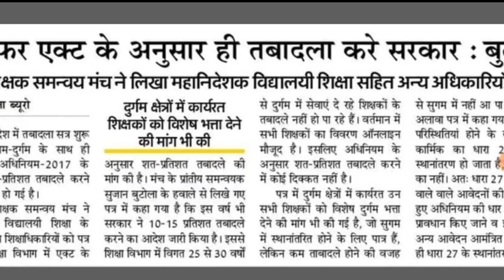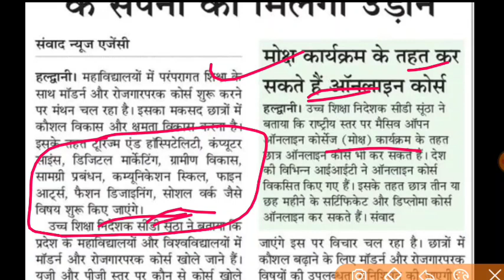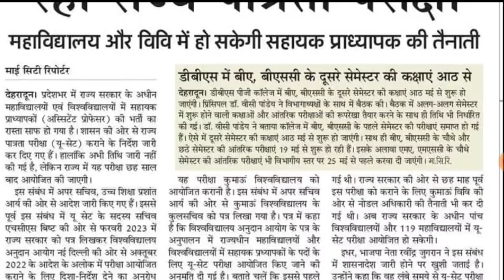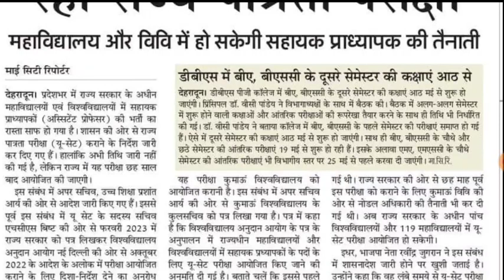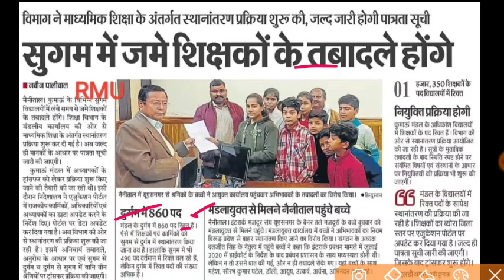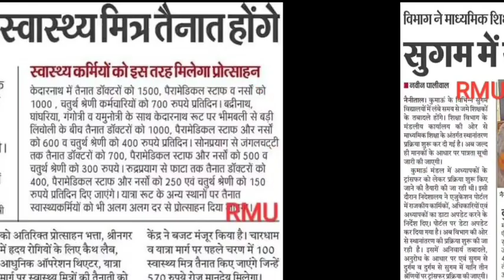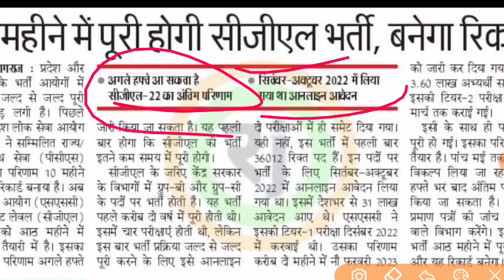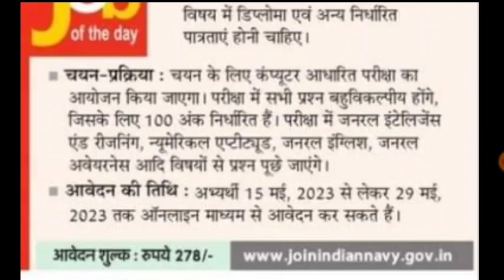1523 शिक्षक पद रिक्त DEled परीक्षा 30,000 अभ्यर्थी पहली बार SET परीक्षा धामी सरकार 10 हजार नौकरियां